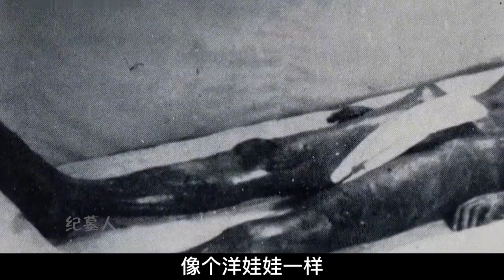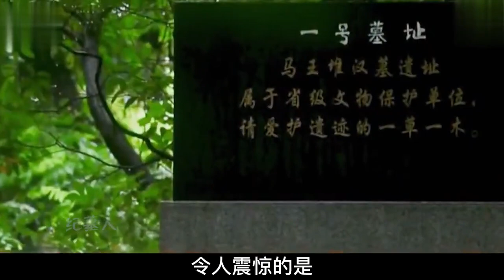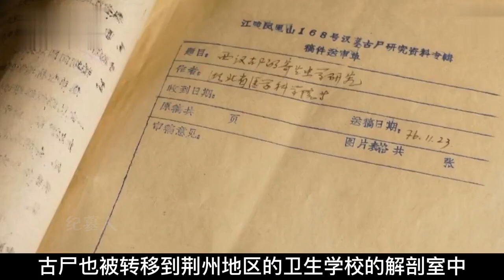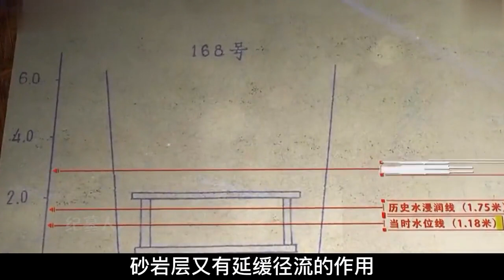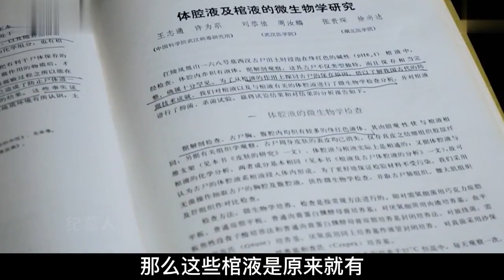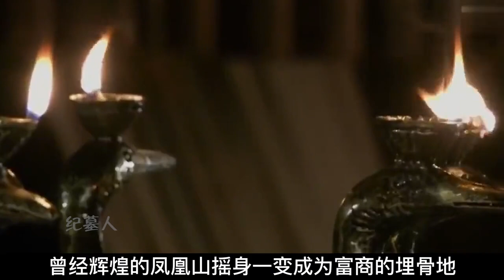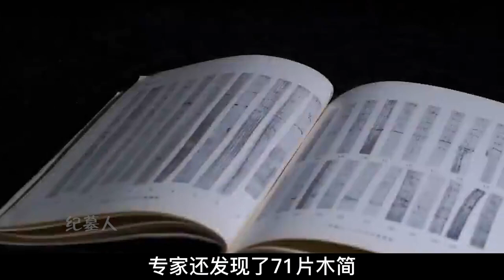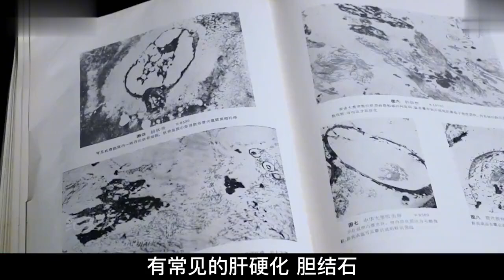湖北惊現中國第一不腐男屍！口含玉器，千年不腐的原因令人稱奇！ 【紀說墓踪】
湖北惊現中國第一不腐男屍！口含玉器，千年不腐的原因令人稱奇！
哈嘍，大家好
這裡是紀說墓踪頻道
講述古墓的傳奇故事，解開塵封已久的秘密
有喜歡的小伙伴，點點關注唄
努力為大家帶來優質的內容
不腐男屍 湖北 考古 古墓 请放心，本视频是专注于讲解社会新闻和奇闻异事，没有任何违规行为。